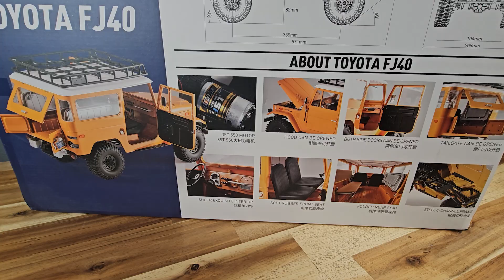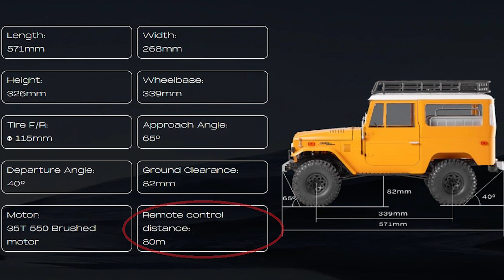Upgrading the Toyota Land Cruiser FJ40 from FMS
FMS has released a 1/10 scale Toyota FJ40 and it's big, detailed and looks excellent... but let's make it better. With new tires, wheels, and a few scale accessories, an upgraded FJ40 not only looks better, but crawls better too.